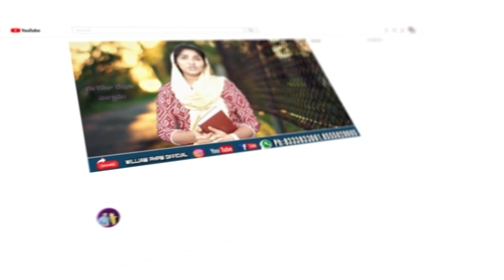ఈరోజు దేవుని వాగ్దానం 15.01.2024 Today God's Promise & ||Pastor William Sis Esther Rani